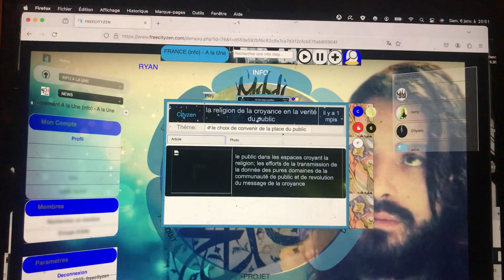freecityzennewmahdi, mahdi muslim, the mahdi's work in allah